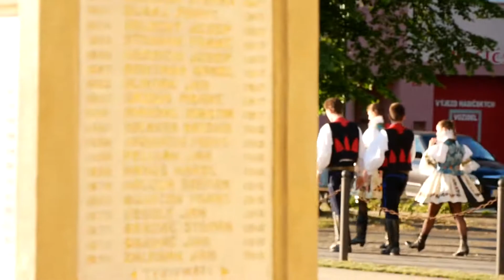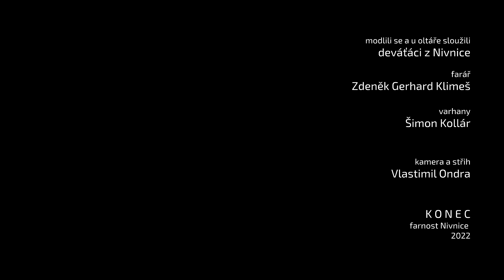DUCHOVNÍ RADOST Z NIVNICE 2022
DUCHOVNÍ RADOST Z NIVNICE
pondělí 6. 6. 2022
Celé dopoledne jsem přemýšlel, jak je to možné, že naše patnáctiletá dcera prosí matku, aby jí připravila na dnešní večer kroj do kostela. Jak to, že ji ani trošilinku nemusíme přemlouvat, natož nutit, aby do kostela třeba jen šla? Jak jsme to jen, proboha, s ostatními rodiči současných deváťáků dokázali, že mládež má takovou partu a drží při sobě v rovině světské i duchovní?

Odpověď jsem nenašel, a proto jsem se nakonec rozhodl, že si do kostela vezmu foťák a teenagery po té, co jsem je už zachytil u nás na šlahačku a před nedávnem na předtančení školního plesu, natočím i v kostele.

Už při mši svaté, ale o moc víc pak v noci při stříhání, na mě z obrazovky tryskala čistá radost, která vyzařovala z mé dcery, synovce a jejích kamarádů. V kostele byli naprosto nenucení, s farářem kamarádští - jedna ruka, jakoby "dýchat kostelový vzduch" byla jejich druhá přirozenost. Nejen, že četli z Písma, přinesli obětní dary nebo pronášeli vlastními slovy přímluvy. Jeden z nich dokonce hrál na varhany a v dalších jsem poznával dlouholeté ministranty nebo členy schóly.

Do titulu tohoto textu jsem napsal, že jde o duchovní radost z Nivnice. Ještě to chci poopravit. Pro mě je to v roce 2022 ZÁZRAK, kterého si moc vážím a NADĚJE...